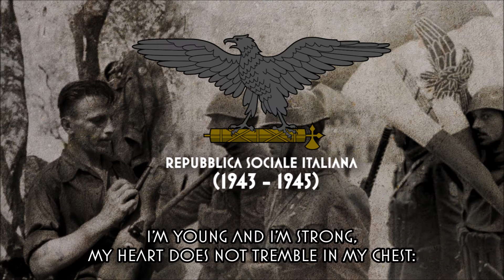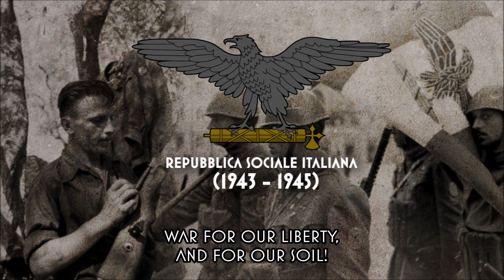Songs of the RSI: "Giovinezza" and "Al Vento le Bandiere"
0:00 - Giovinezza
3:08 - Al vento le bandiere